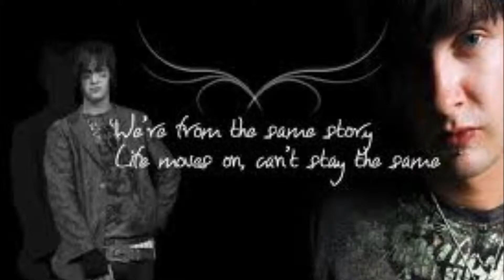R.I.P Jimmy "The Rev" Sullivan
Jimmy "The Rev" Sullivan tribute video